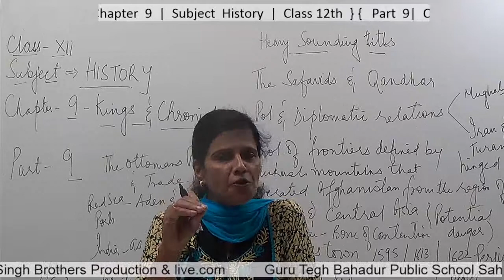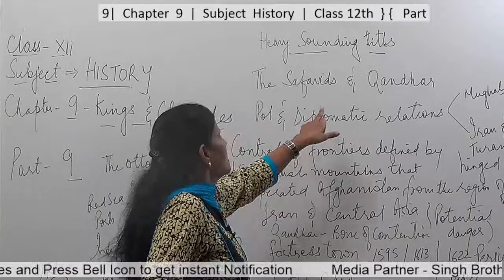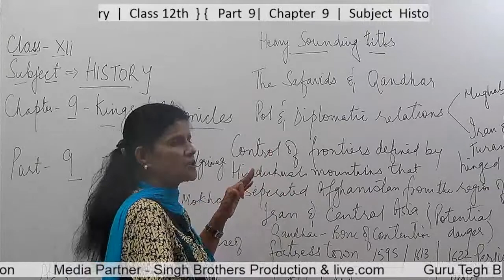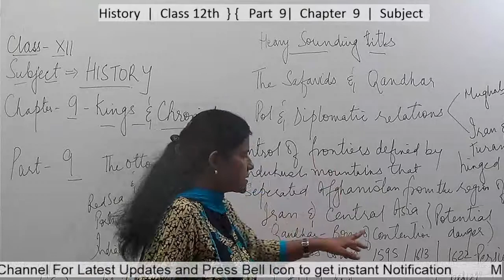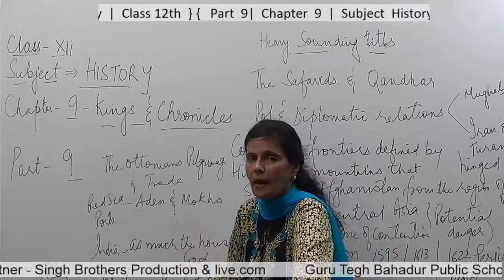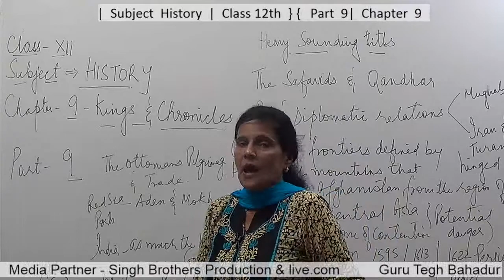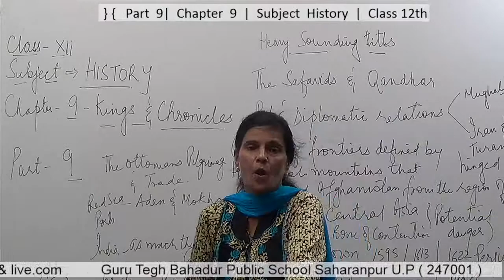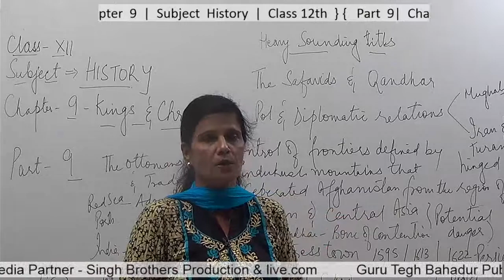Part 9 Chapter 9 Subject History Class 12th